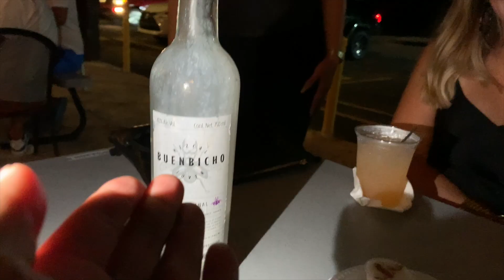FRANCIS SE VISTIÓ DE MI PERSONAJE | VLOG 147 | Alejandro Gil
Bienvenidos a mi VLOG 147.. Fuimos a guavate a una reunion a las 7am después de una noche de Jangueo, empece a grabar las entrevistas para mi podcast, hicimos el challenge de la bola de baloncesto y la cerveza, que oficialmente somos una mierda y al fin empezamos en WAPA nuevamente y vimos y vacilamos con el cotillo entero, así que espero que disfruten de mi VLOG 147..